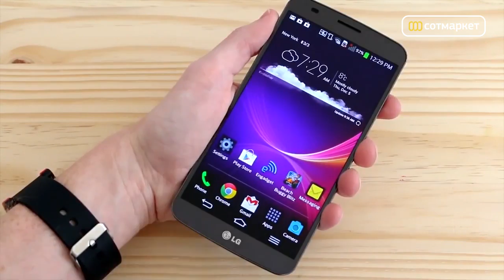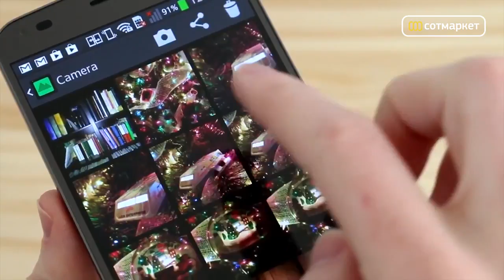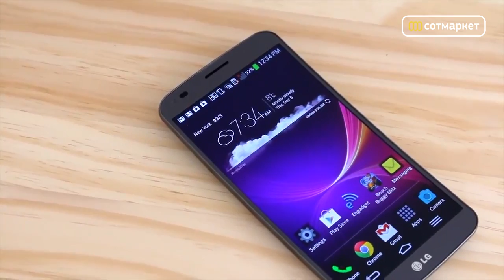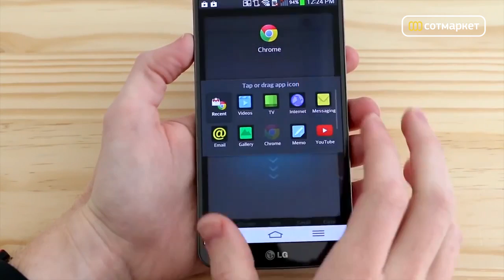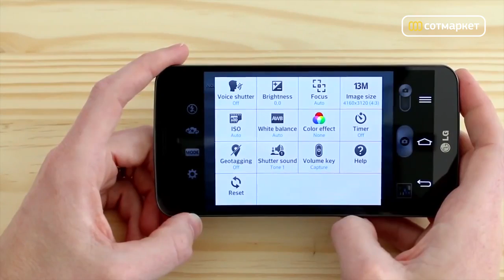Видео обзор LG G Flex от Сотмаркет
Оформить предзаказ, купить LG G Flex и узнать дополнительную информацию можно на сайте магазина

Компания LG официально представила новый изогнутый смартфон, который повторяет контур лица человека, LG G Flex - первый в мире телефон подобной формы. За работу отвечает мощный четырехъядерный процессор Qualcomm MSM8974 Snapdragon 800, который обеспечивает быструю работу с приложениями. Телефон работает под управлением Android 4.2.